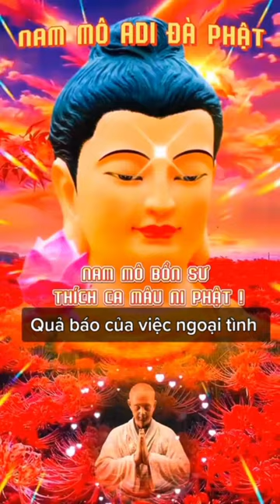Ngoại tình sẽ nhận những quả báo gì???🙏